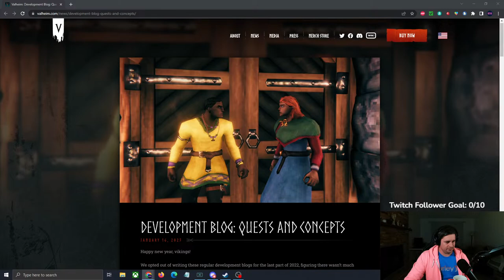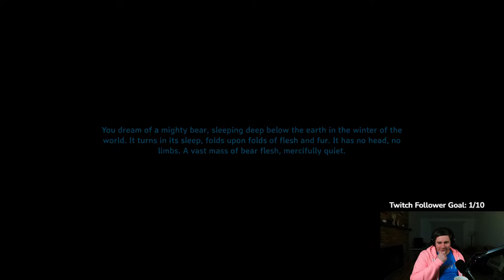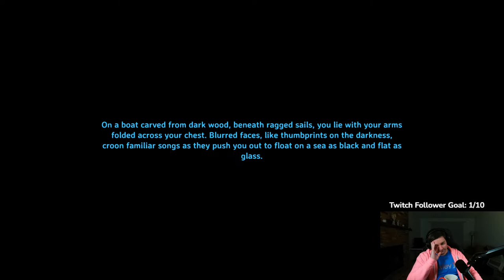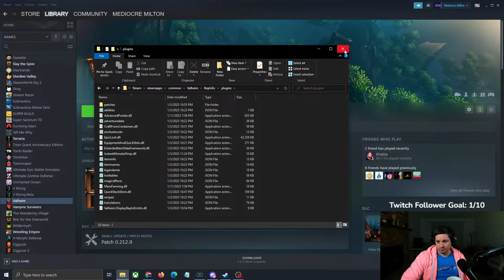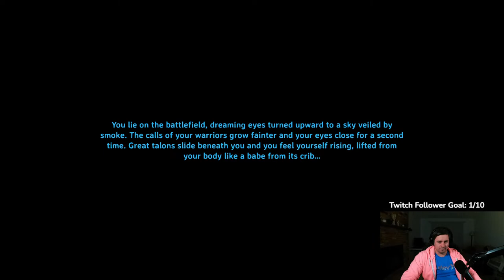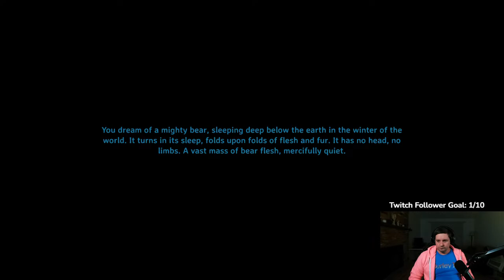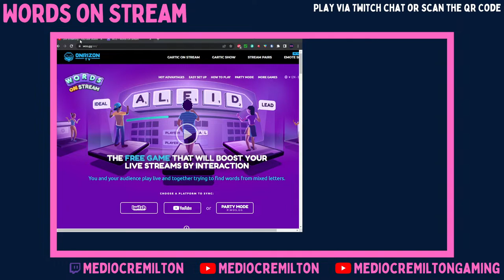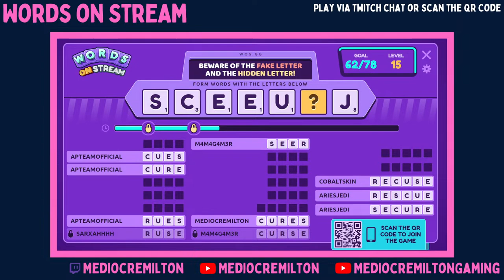🔴 LIVE - Valheim [Modded] I Built a NEW House 🔴 !mods !moreyoutube !twitch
My Gaming Setup:

CPU - Ryzen 7 3700X
GPU - RTX 2060 Super
RAM - G Skill Trident 32GB
Mouse - Logitech G502 Lightspeed
Keyboard - Logitech G610
Monitor - BENQ XL2411P

Playing the Valheim Mistlands Update using the Epic Loot mod.